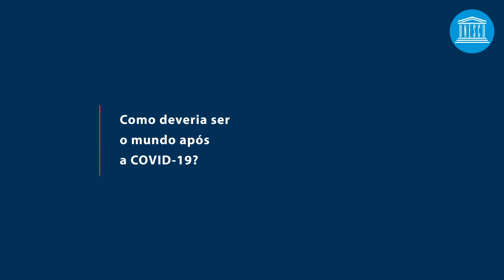Fórum UNESCO: Imaginar o mundo por vir – Vozes das mulheres – Márcia Barbosa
Física
Diretora da Academia Brasileira de Ciências
Vencedora do Prêmio L'Oréal-UNESCO de 2013